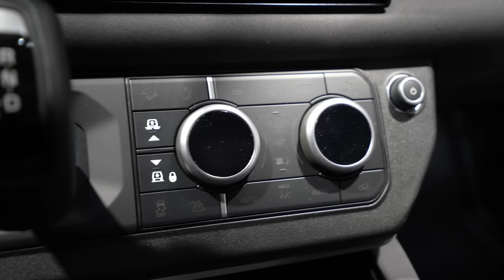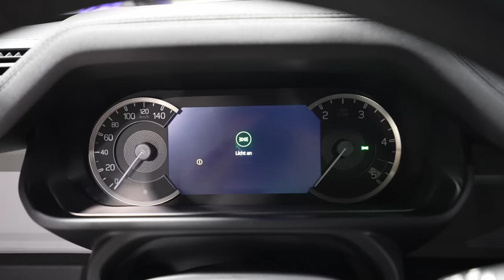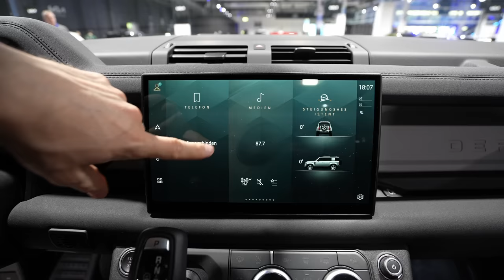Land Rover Defender 110 OFF-ROAD Edition 2023